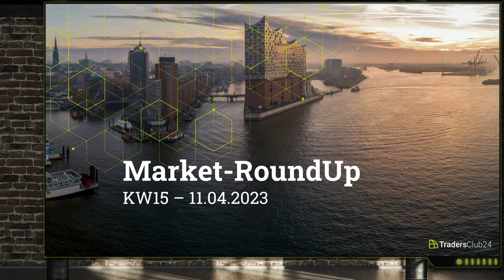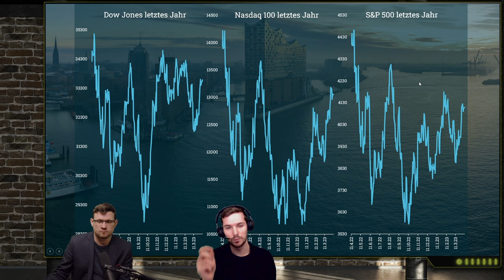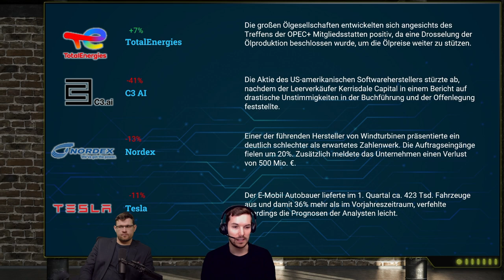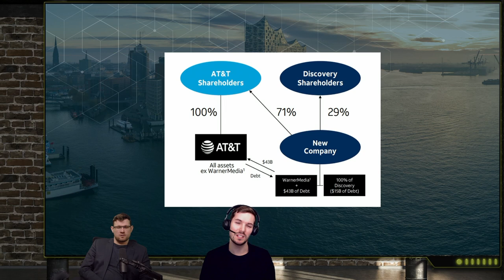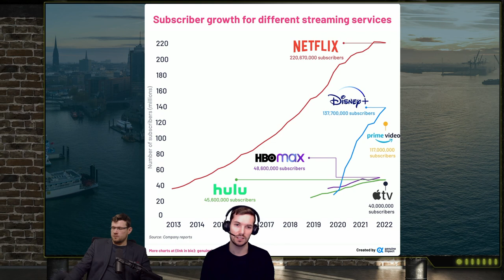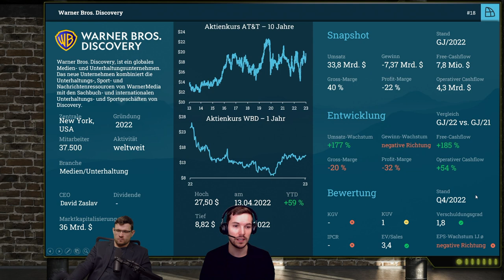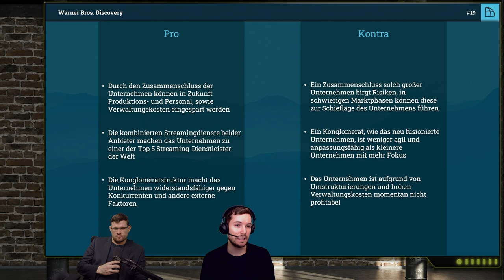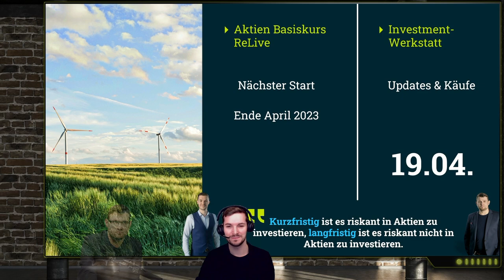Market-RoundUp - 11.04.2023 Willkommen zu deinem wöchentlichen Markt-Update!